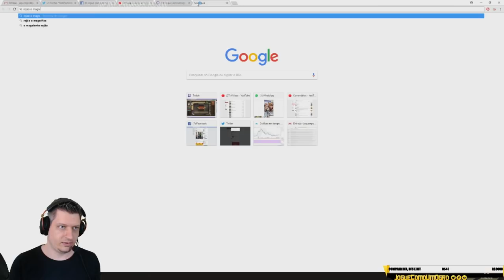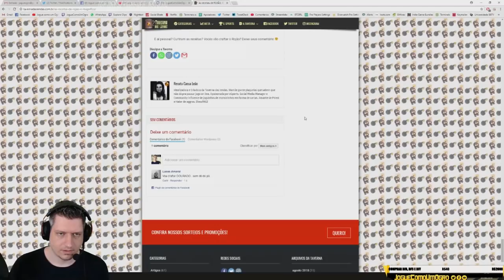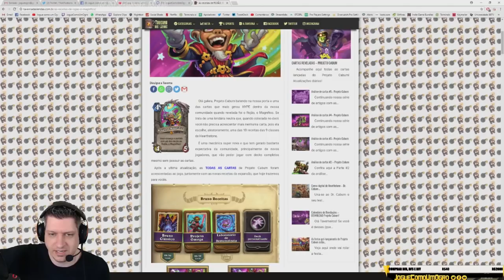DECK AGRESSIVO E CONTROLE - NOVA MECÂNICA DO ROJÃO - HEARTHSTONE BRASIL